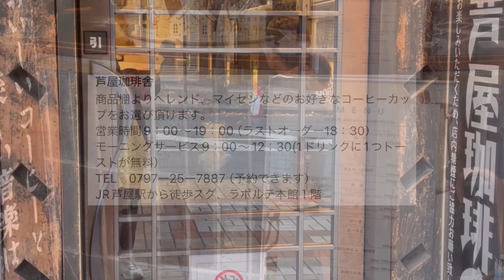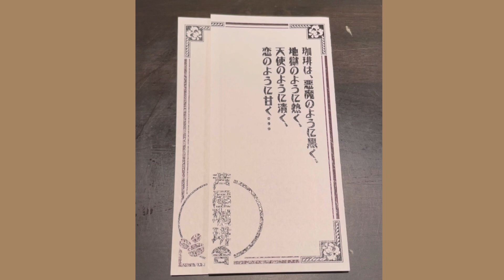クラッシックを堪能しながら芦屋珈琲舎で一杯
上品で落ち着いたフロアを満たすのは、耳に優しいクラシックと心癒される珈琲の香り。
絵画や骨董品といった美術品が配されて、季節ごとの入れ替えを心待ちにされているお客様も数多い。
丁寧にハンドドリップする珈琲は格別で、珈琲の専門技能国際資格 “Qグレーダー”を持つオーナーの目利きで仕入れるスペシャルティコーヒー豆を自社焙煎した「カモセスペシャルティブレンド」や、香り高い「エチオピア」は是非味わっていただきたいおすすめの一杯です。